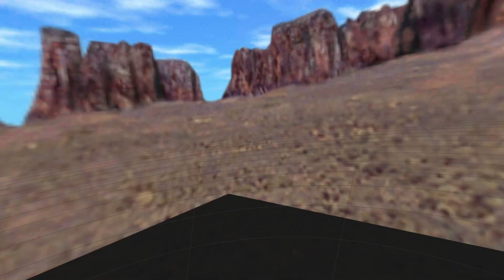The Silo Complex - Half-Life VR Mod #8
Hi Everyone, welcome to the Let's Play! We're playing Half-Life with a VR mod created by the developers at Max Makes Mods, I don't know much about Half-Life other than that there are face huggers and that the game is very well loved. I hope you all will join me on this journey as we make our way through the Black Mesa Facility.

In this episode we have been given a mission. We must find the Lambda science team!